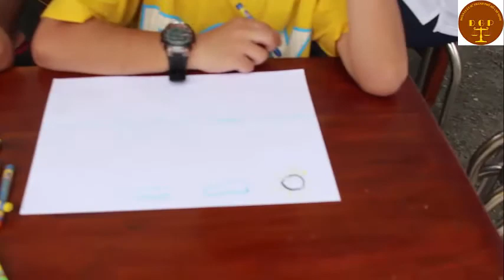Sắc màu yêu thương 4 - Nhà thờ Bắc Hà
Mỗi Ngày Tôi Chọn Một Niềm Vui
Sáng tác: Trịnh Công Sơn
Chọn những bông hoa và những nụ cười
Tôi nhặt gió trời mời em giữ lấy
Để mắt em cười tựa lá bay

Mỗi ngày tôi chọn đường mình đi
Đường đến anh em đường đến bạn bè
Tôi đợi em về bàn chân quen quá
Thảm lá me vàng lại bước qua

Và như thế tôi sống vui từng ngày
Và như thế tôi đến trong cuộc đời
Đã yêu cuộc đời này bằng trái tim của tôi

Cùng với anh em tìm đến mọi người
Tôi chọn nơi này cùng nhau ca hát
Để thấy tiếng cười rộn rã bay

Mỗi ngày tôi chọn một lần thôi
Chọn tiếng ru con nhẹ bước vào đời
Tôi chọn nắng đây chọn cơn mưa tới
Để lúa reo mừng tựa vẫy tay

Mỗi ngày tôi chọn ngồi thật yên
Nhìn rõ quê hương ngồi nghĩ lại mình
Tôi chợt biết rằng vì sao tôi sống
Vì đất nước cần một trái tim.